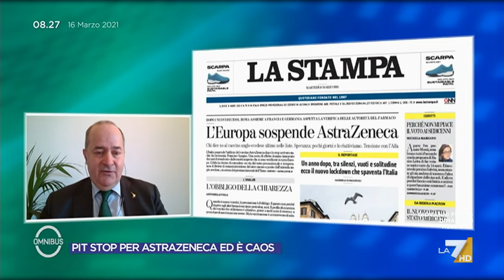AstraZeneca, Dario Galli: "Era il momento giusto per parlare al paese"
Dario Galli (Lega) sottolinea come nel momento della sospensione AstraZeneca fosse corretta e auspicabile una comunicazione istituzionale da parte del governo